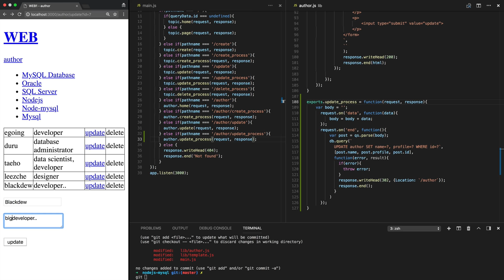Node.js & MySQL - 18.2. 저자 수정 기능 구현 2